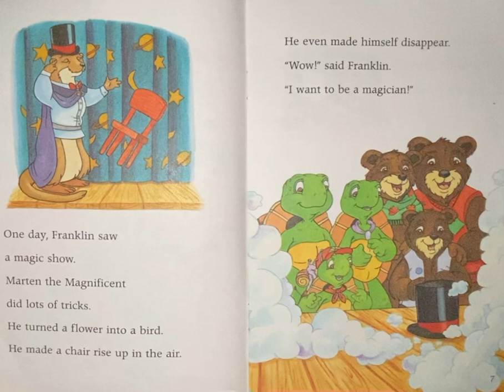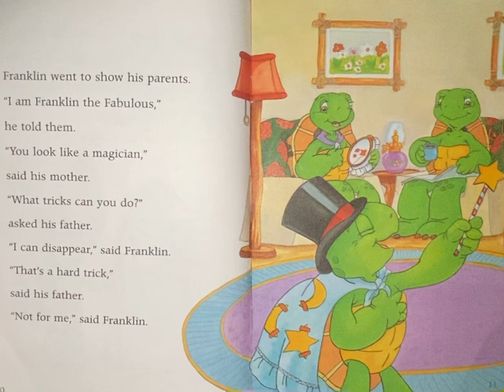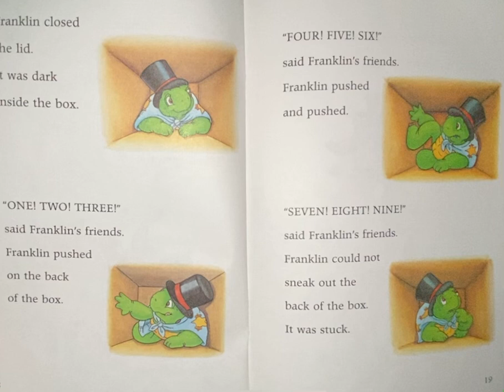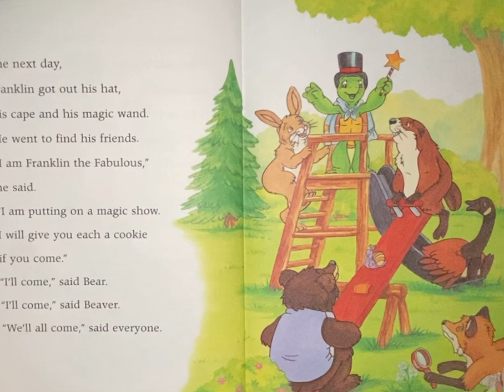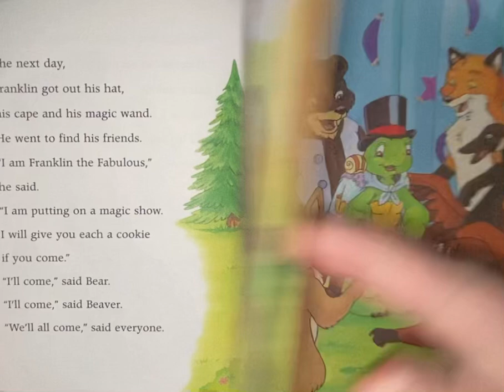Franklin and the magic show